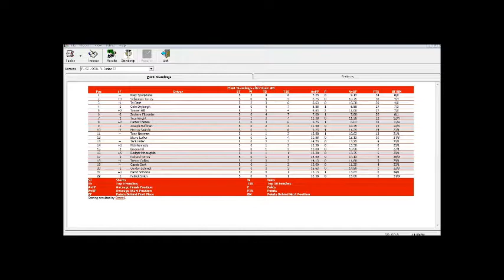SCRL Red Bull Formula One Series S2 8/19 - Grand Prix of Monaco @ Monaco